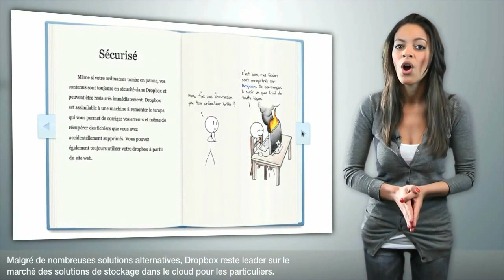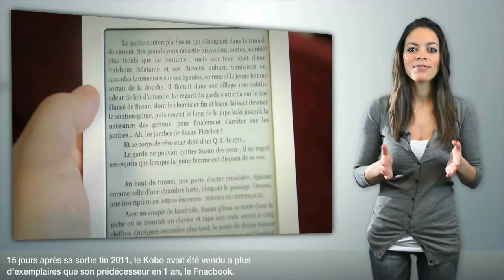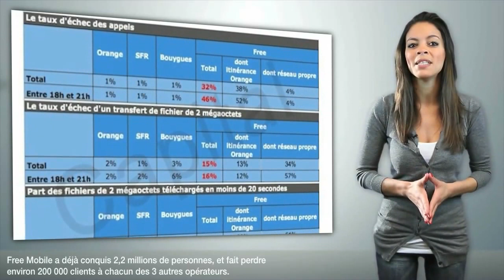L'actu du numérique 03.04.12:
L'actu du web et de la high tech par Uptown Prod & Jeuxvideo.com
Sommaire de l'édition du 03 avril 2012

*** Bono investit dans Dropbox

Le stockage dans le cloud n'a jamais été aussi populaire et le leader dans le domaine reste Dropbox. La startup a conquis toutes les plateformes et reste indétronable, malgré les nombreux concurrents comme Box, et plus près de chez nous, Ubik de OVH.

Aujourd'hui, et sans doute afin de se réparer à l'arrivée de son futur concurrent Google Drive, Dropbox vient d'annoncer une seconde levée de fond de 250 millions de dollars pour accroitre son développement.

Deux nouveaux investisseurs arrivent au capital de la société. Ce ne sont pas des inconnus, puisqu'il s'agit de Bono et son collègue de U2 : The Edge.

En 2009, Bono avait pris 1,5% des parts de Facebook. Cet investissement d'alors lui vaut d'être aujourd'hui à la tête d'un joli pactole de 1 milliard de dollars en parts de la société et d'être la rock star la plus riche du monde !

*** Kobo by FNAC se porte bien

Pour la seconde fois depuis le début de sa commercialisation, La FNAC vient d'annoncer des chiffres de ventes de sa liseuse électronique. Fin décembre, la FNAC annonçait 30 000 Kobo vendus en 15 jours, ce qui lui avait permis d'atteindre son objectif de vente sur l'année. Hier, la FNAC a annoncé que plus de 60 000 Kobo ont aujourd'hui trouvé preneurs, sur un total de 300 000 tablettes de lecture vendues en France.

Le Kobo by FNAC est ainsi la liseuse la plus populaire dans notre pays. Amazon, malgré son offensive, n'a pas réussi à battre le distributeur français sur son propre territoire. Mais cela pourrait changer dès la fin de mois d'avril. A cette date sortira le Kindle Touch, toute nouvelle version de la tablette de Amazon, qui comme le Kobo, possède un écran tactile. A suivre.

*** Free Mobile dans la tourmente

Free Mobile est dans une mauvaise passe. Alors que le bad buzz autour de la fiabilité des lignes du nouvel opérateur continue, le magazine Capital enfonce le clou dans son édition d'avril. Les journalistes du magazine économique ont testé la fiabilité des appels passés depuis le réseau nouvel opérateur et les conclusions sont alarmantes. Près de 46 % des appels passés depuis Free Mobile entre 18 et 21h n'aboutissent pas !

C'est le moment idéal pour Orange, Bouygues et SFR d'envoyer le fameux SMS « si tu reviens, j'annule tout ».

Si malgré tout, vous avez toujours l'intention de rejoindre le nouvel opérateur, sachez que l'iPhone 4 et le 4S sont disponibles à l'achat depuis hier chez Free Mobile.